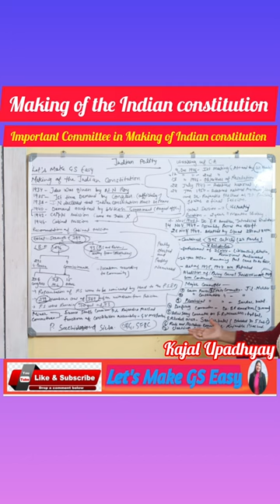Important Committee in Making of Indian constitution | Indian Polity | M Laxmikant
(a)Major committee:-
1. Union Power Committee - J.L. Nehru
2. Union Constitution Committee - J.L. Nehru
3. Provincial constitution committee - Sardar Patel
4. Drafting Committee - Dr Bhimrao Ambedkar with 7 members.
5. Advisory committee on fandamental rights, minorities, tribe, excluded area - Sardar Patel ( divided in 5 sub committee)
6. Rule and Procedure Committee - Dr Rajendra Prasad.
7. Steering Committee - Dr Rajendra Prasad
8. State Committee - J.L. Nehru.

(b) Minor Committee :-
1. Finance Staff Committee - Dr Rajendra Prasad.
2. Function of constitution assembly - G.V. Movlankar